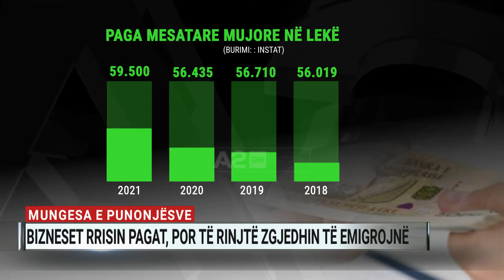Bizneset rrisin pagat, por të rinjtë zgjedhin të emigrojnë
Bizneset po rrisin rrogat, por punonjësit po mungojnë. Të dhënat nga Instituti i Statistikave tregojnë se vitin e shkuar, paga mesatare arriti në 59 mijë e 502 lekë, duke u rritur me 8.4 për qind krahasuar me 2020-n. Arsyeja kryesore e këtij hendeku rezulton të jetë emigracioni në shkallë të lartë. Ndërkohë sipërmarrësit si kurrë më parë po përballen me flukse të rritura pune e mungesë të burimeve njerëzore. Por nuk është emigracioni e vetmja arsye e kësaj problematike. Sipërmarrës dhe ekspertë të tregut të punës thonë se me këto ritme të emigracionit, brenda një periudhe 2-vjeçare bizneset mund të gjenden në kolaps për shkak të mungesës së punonjësve.